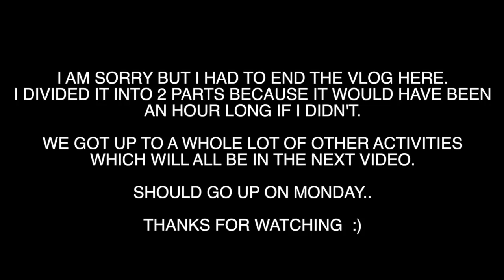DUBAI TRAVEL VLOG | ANNIVERSARY | PART 1 | Nelo Okeke